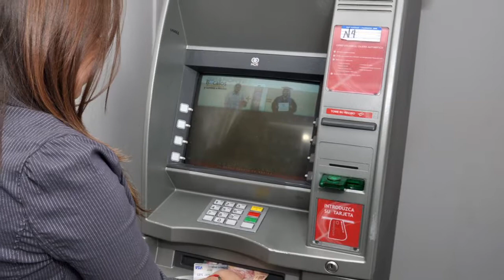Increible, un hombre quedo atrapado dentro de un cajero automatico y mira lo que ocurrio